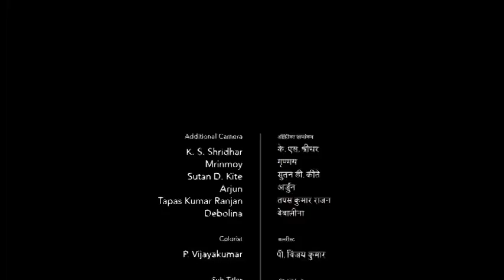Gautam Sen 4